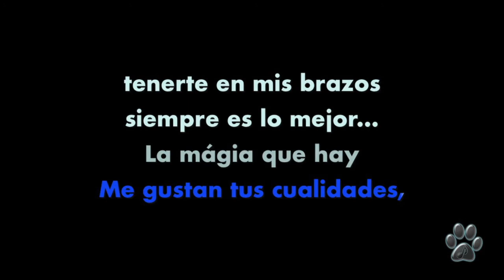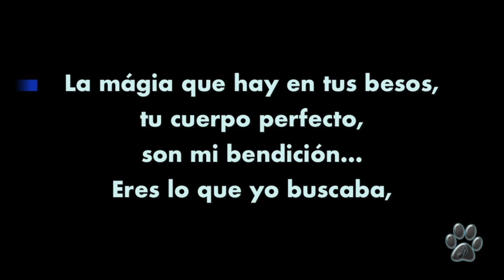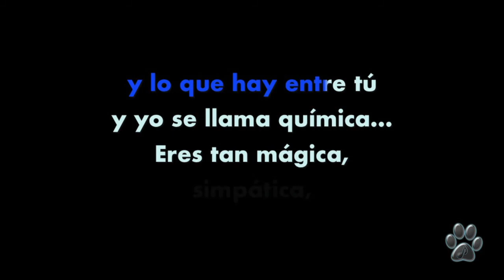BANDA LOS SEBASTIANES - EL CUENTO PERFECTO - Karaoke Channel Miguel Lobo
Hola.
Aqui les dejo otro tema Regional que me pidió un amigo.
Espero les guste, es del Album:
LUCES, CAMARA, ACCION de la Banda:
LOS SEBASTIANES.

EL tema se llama:
EL CUENTO PERFECTO

BANDA LOS SEBASTIANES, una de las agrupaciones jóvenes con mayor proyección internacional, conformada por 18 elementos,  se ha unido al elenco de Universal Music Latin Entertainment, al firmar por varias producciones discográficas,  bajo el sello Fonovisa, el cual, hoy por hoy es el más importante a nivel mundial y que reúne a lo mejor de la música regional mexicana.
Banda Los Sebastianes presentó su nuevo tema “El cuento perfecto”, canción extraída del álbum “LUCES, CÁMARA Y ACCIÓN” en Julio del 2016.

A los que me visitan por primera vez... Subscríbanse a mi canal para recibir notificaciones cada vez que suba un nuevo Popurrí en Karaoke y, si les gusta el contenido de mi canal, regálame tu LIKE por favor.